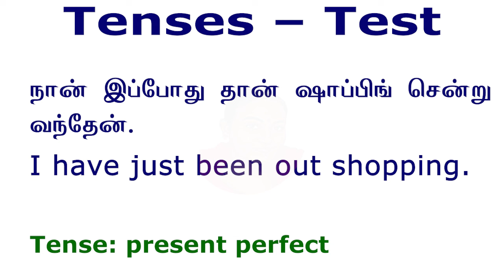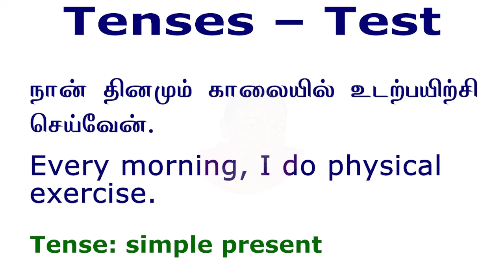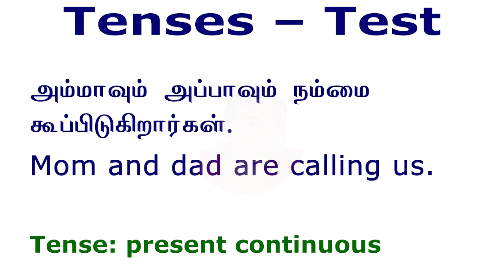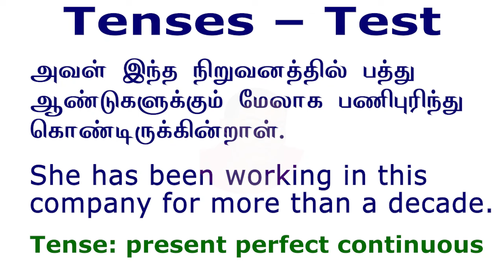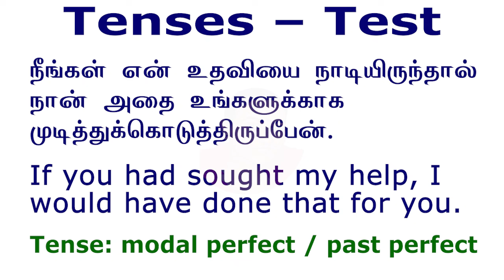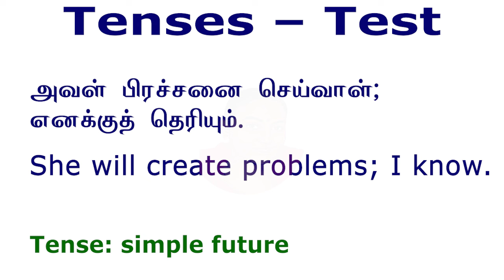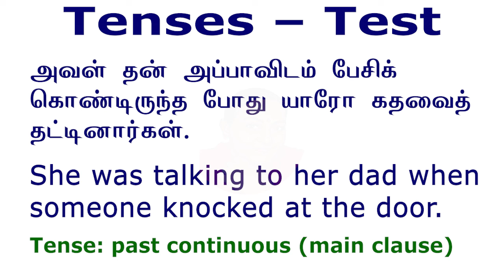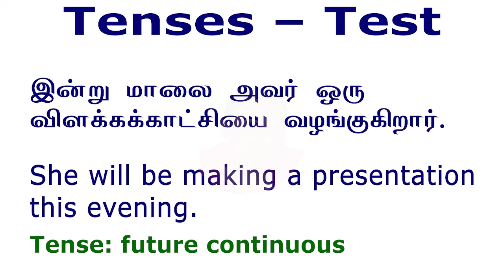Tenses பத்தின புரிதல் உங்களுக்கு இருக்கா Take a Grammar Test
In this video, I have given 20 sentences in Tamil; you need to translate them into English. This test is exclusively for students from schools where the medium of instruction is Tamil.
In case of any doubts, you are requested to put them in the comments section. Please